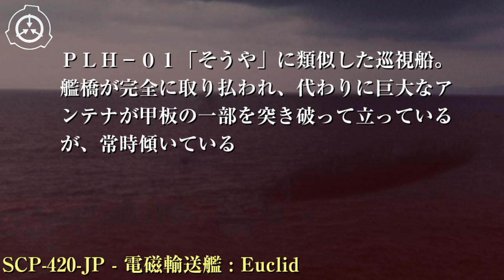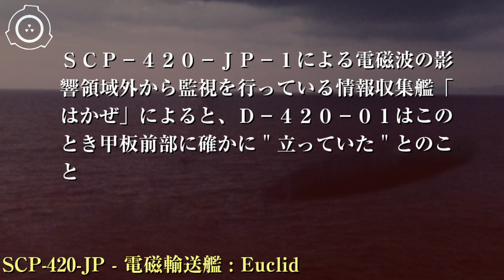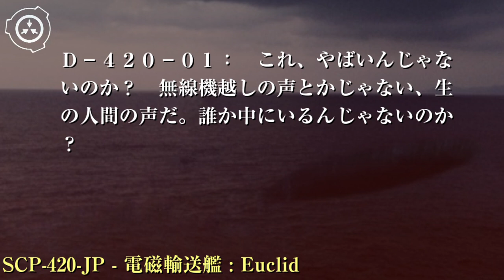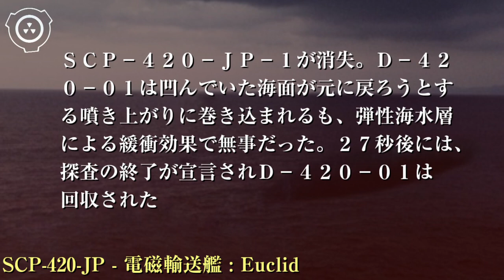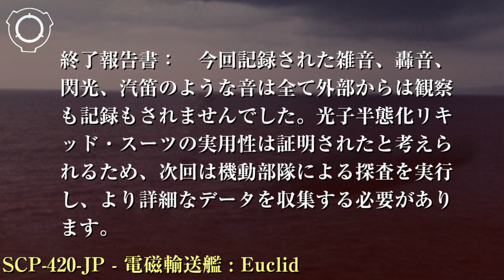SCP財団機密データ：SCP-420-JP - 電磁輸送艦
特別収容プロトコル: SCP-420-JP-1の出現に備え、現在特別海洋監視網が太平洋上全領域に対して適用されています。6基の監視衛星によるシフト制の常時監視、または79基の電磁ブイによってSCP-420-JP-1の出現が確認された場合には、周辺海域の封鎖を実行してください。
周辺海域の封鎖は韓国支部、ロシア支部、フランス支部、アメリカ本部との規定の協調約定によって行われ、日本支部からは封鎖執行用の諜報用偽装船舶18艇と情報収集艦「はかぜ」が供出されています。
尚、SCP-420-JPに関する情報は上記の各支部と日本支部とで共有されます